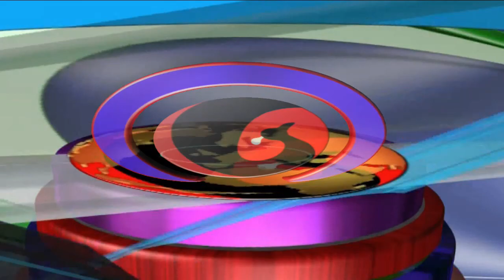গাইবান্ধায় সোহেল হত্যাকারীদের দ্রুত গ্রেফতার ও ফাঁসির দাবিতে মানববন্ধন ও বিক্ষোভ মিছিল। MK TV BD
গাইবান্ধায় সোহেল হত্যাকারীদের দ্রুত গ্রেফতার ও ফাঁসির দাবিতে মানববন্ধন ও বিক্ষোভ মিছিল